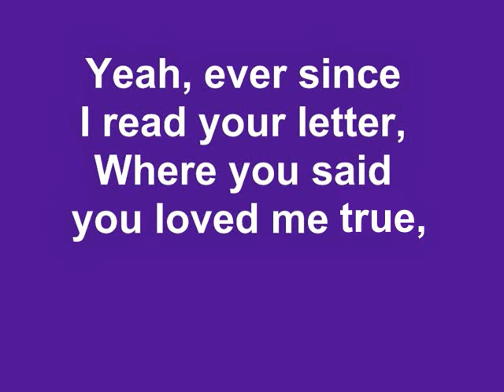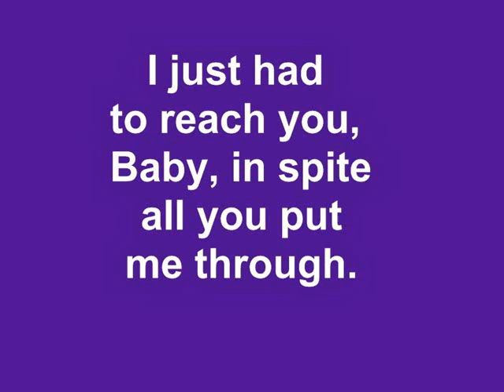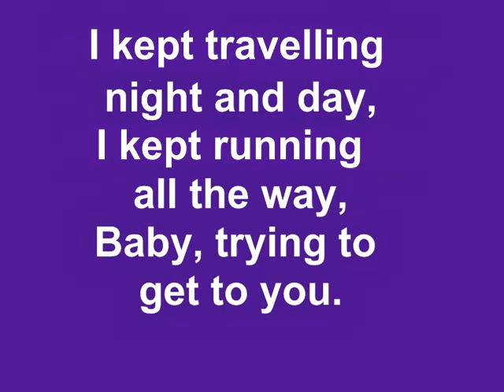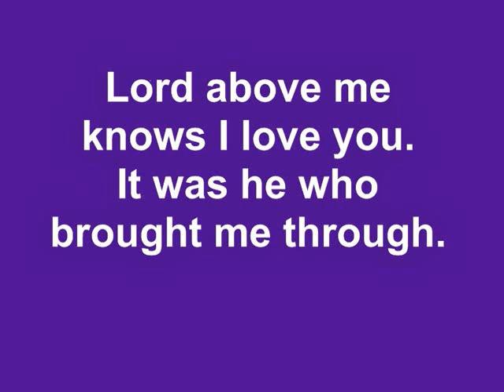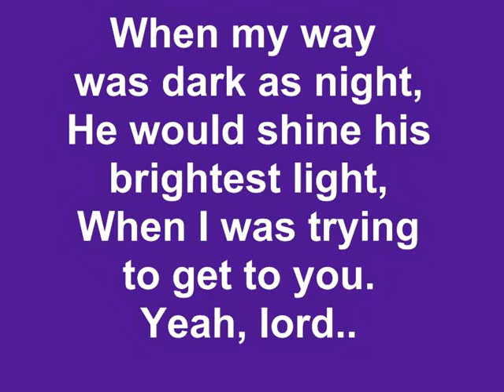Trying ot Get to You Elvis Karaoke (Good Tempo), by Minnie Elvisa.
The tempo is close to Elvis's life song performance tempo.